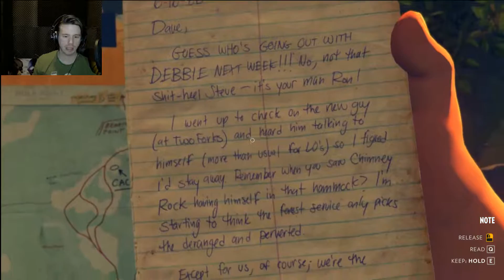Follow the beer-cans! | Firewatch | Part 3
We investigate some mysterious cut wires.